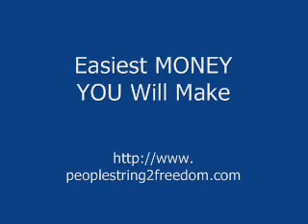Crystal Bowersox Perform 2 on American Idol - Season 9 - To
Bowersox Perform on Americn Idl - Season 9 - Top 11 PerformanceCrystal Bowersox Me and Bobby McGee by Janis Jplin Miley tells C...